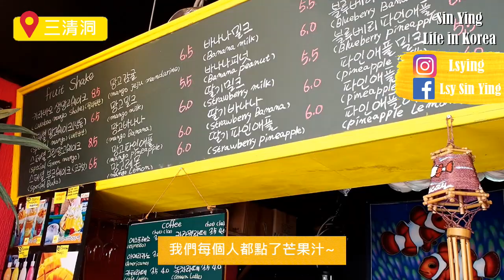[Travel in Korea: SamCheong-Dong 三清洞 vlog #2] 北川百景 | 菲律賓Cafe芒果汁!